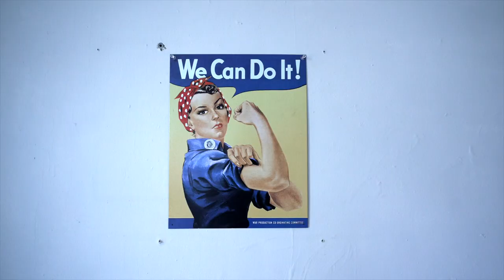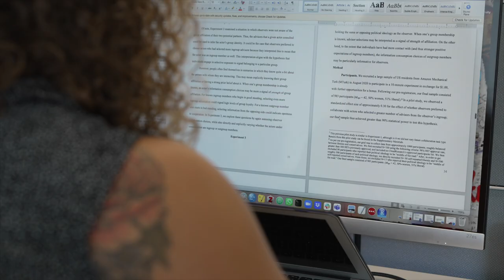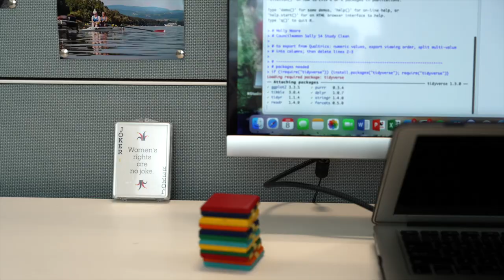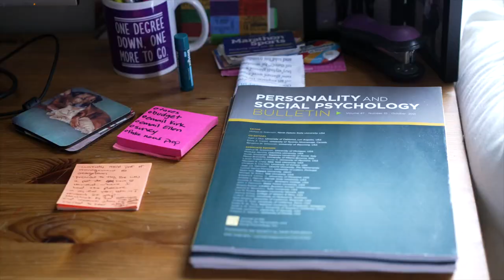National Team Profile Series: Molly Moore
Meet Molly Moore, 2019 world champion in the PR3 women's pair and a Ph.D. candidate at the Harvard Kennedy School where she's studying public policy with a focus in judgement and decision making.